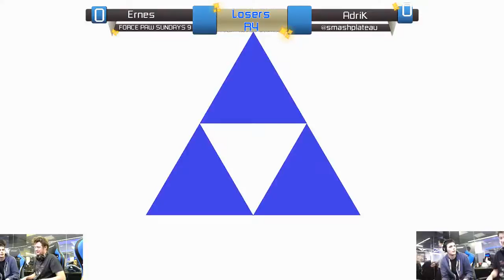[Force Paw Sundays #9] Ernes (Yoshi, Mario) vs Adrik (Sheik) Losers R4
Force Paw Sundays #9 (25/03/2018)
Elite Atocha